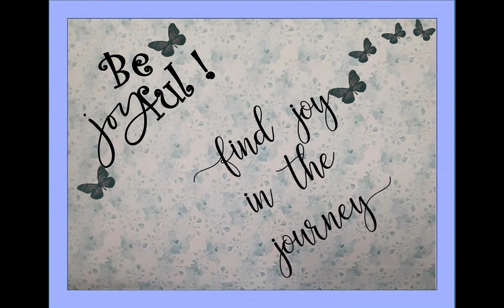Morning Joy Blogs with Cynthia 3/19/22 "Before I Speak"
Good morning and welcome to Morning Joy Blogs with Cynthia. Today we are going to be encouraged with whispers of love from God. FIND JOY IN THE JOURNEY!